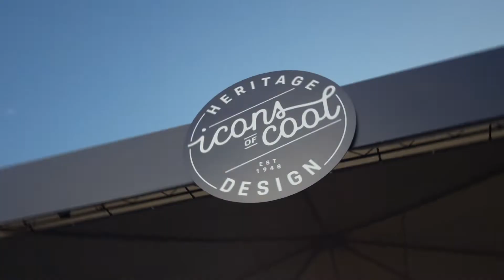Porsche highlights from the 2022 Le Mans Classic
TWitness automotive history in motion at Le Mans Classic. Offering a colourful retrospective of the 24 Hours of Le Mans, the acclaimed event continues to grow, making it the largest gathering of classic cars in the world. In 2022, over 700 racecars were on the track, while 8,500 classic cars were proudly on display. Here are just some of those highlights.
911 Sport Classic: Fuel consumption combined in l/100 km: 12,6 (WLTP); 12,8 (NEDC); CO2 emissions combined in g/km: 285 (WLTP); 292 g/km (NEDC)
911 Targa 4S: Fuel consumption combined in l/100 km: 11,1 - 10,4 (WLTP); 10,3 - 9,9 (NEDC); CO2 emissions combined in g/km: 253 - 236 (WLTP); 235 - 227 g/km (NEDC) I Status: 08/2022

So kick back, grab a beer and enjoy the ride.